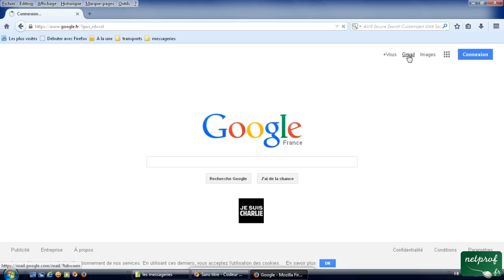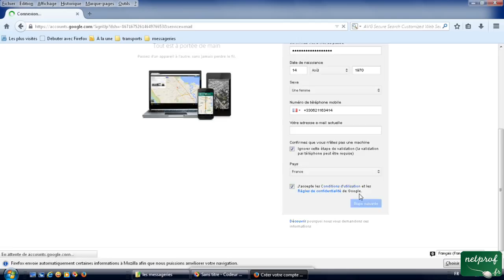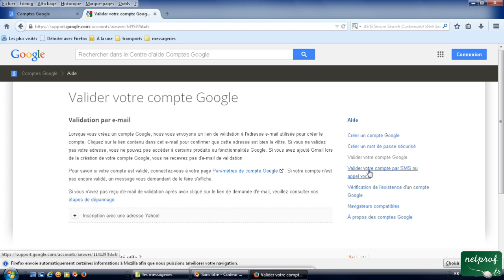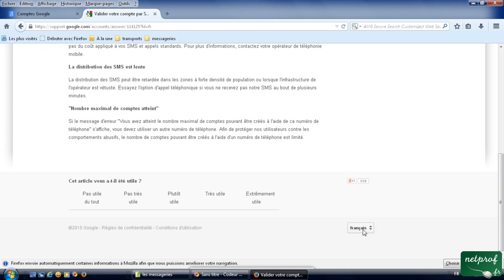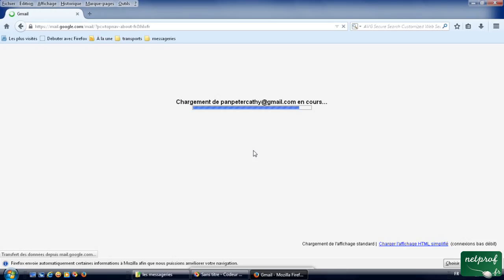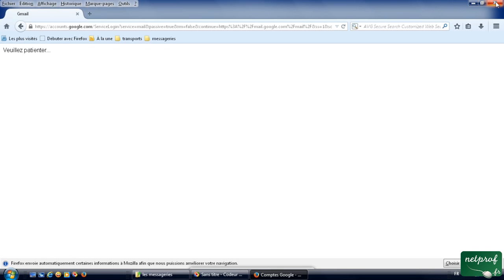3 - Créer un compte (boite mail) sur Gmail